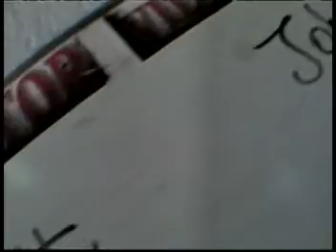skydive 07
jake & mary djaboury and i decided to skydive!  June 16th, in Westpoint, VA.  It was amazingly awesome & excellent.